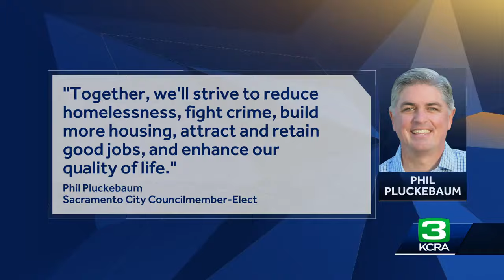Sacramento City Council appoints Shoun Thao for vacant District 2 seat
Sacramento City Council has named its new interim Councilmember after Sean Loloee resigned in January.